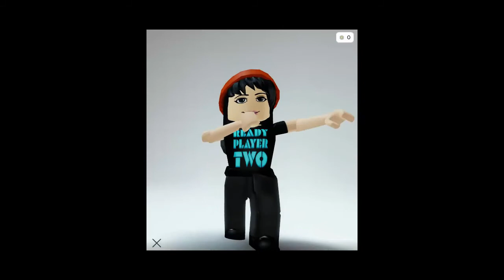Roblox Tourner dans le vide (TikTok Trend) moderated version